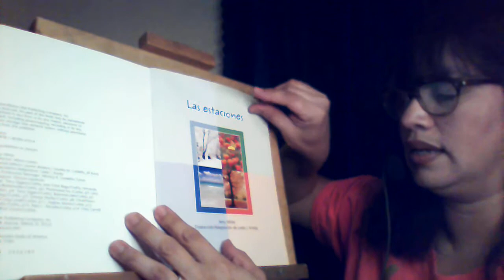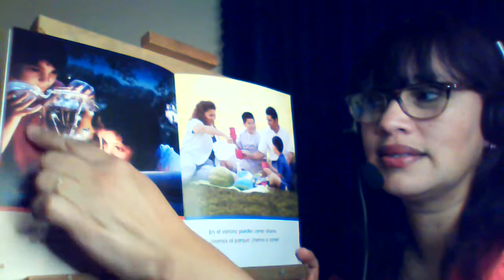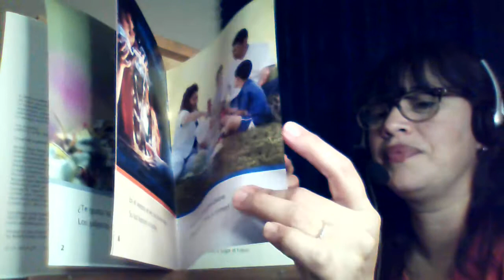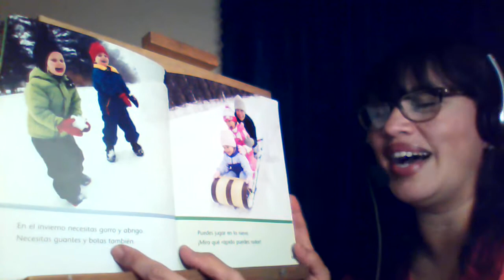Las estaciones/The Seasons